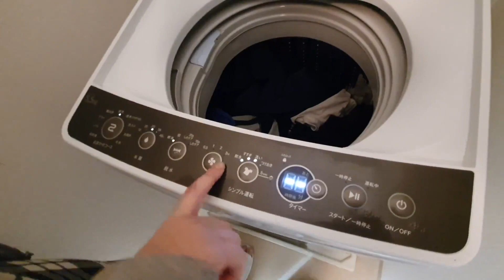Compras do Mercado Japonês e Lavando Roupa!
INFORMAÇÕS IMPORTANTES AQUI!!
Bem vindos, sejam legais nos comentários!

Meu equipamentos:
Canon 70D
Samsung S10e
Zoom H1N1

INFORMAÇÕS IMPORTANTES AQUI!!

Meu equipamentos:
Canon 70D
Samsung S10e
Zoom H1N1